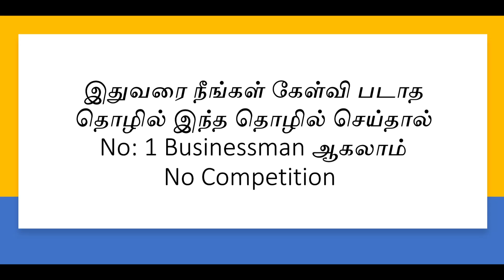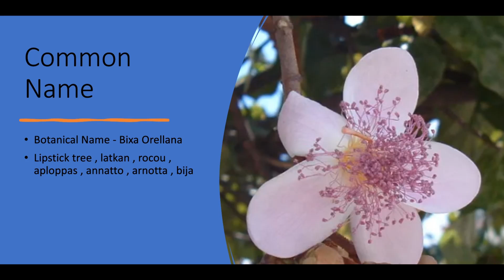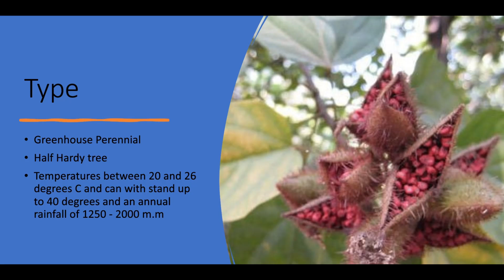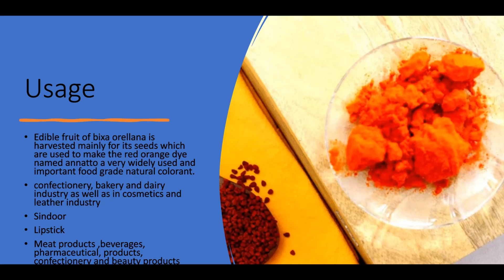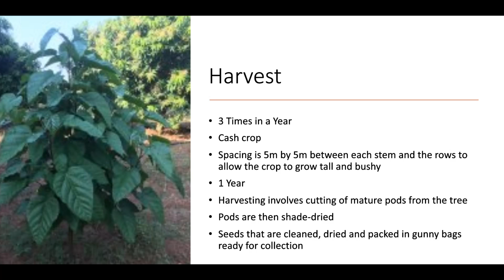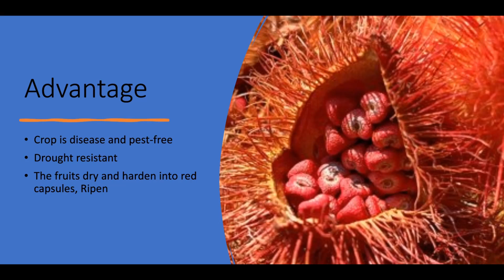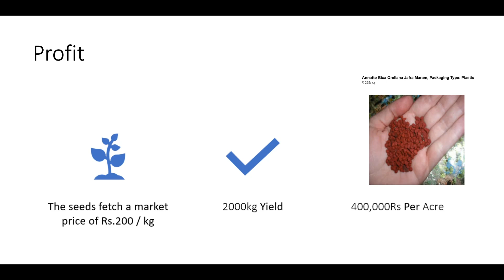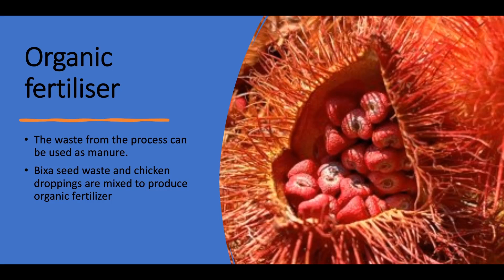இதுவரை நீங்கள் கேள்வி படாத தொழில் இந்த தொழில் செய்தால் No: 1 Businessman ஆகலாம்​